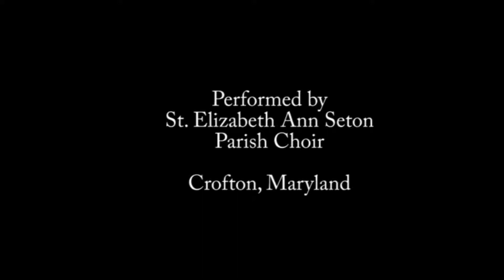Seton Choir: Biebl Ave Maria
St. Elizabeth Ann Seton Catholic Choir, Crofton, Maryland, performs
Franz Biebl's Ave Maria at Midnight Mass, Dec. 25, 2010